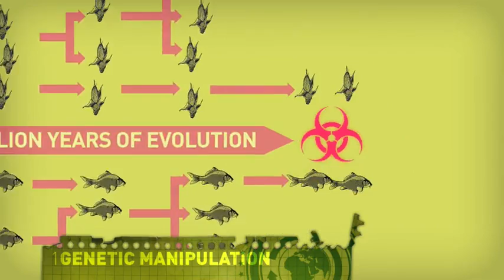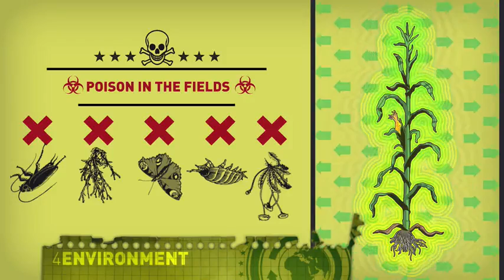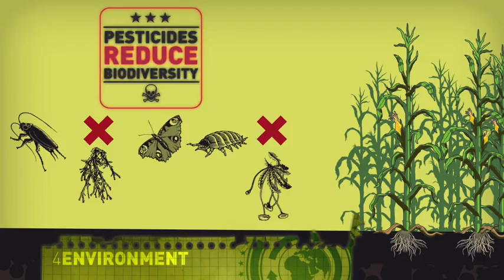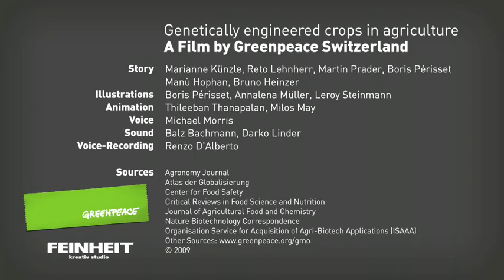Genetic engineering- The world's greatest scam